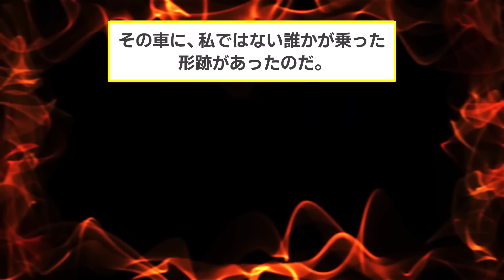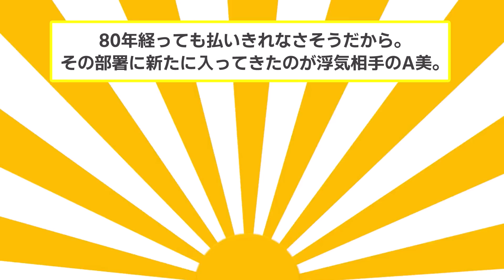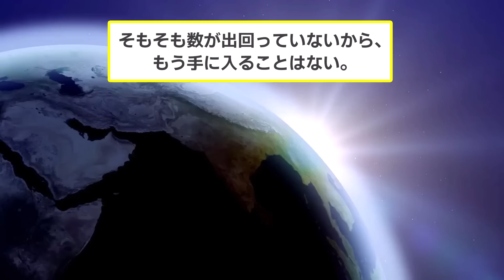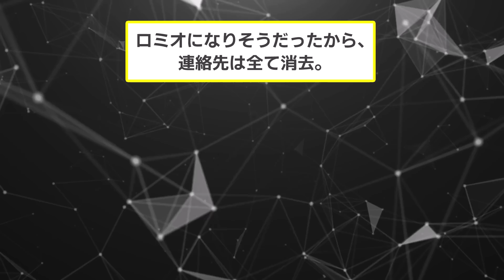【2ch スカッと】夫に浮気されて捨てられた私。復讐として夫と浮気相手に私専用の家と車を買わせてみたww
▼あらすじ
家を建て、引越し作業をする真っ最中。イッチの夫が浮気した。
完成した新築の家に、浮気相手と来て、楽しいことをしていたのだ。
この家はイッチが買ったもの。
そして、イッチが持っていた車にも乗り込まれていた。
全く反省する様子のない夫と浮気相手に、
イッチは家と車を買い取らせることに。
加えて慰謝料も請求することに。
果たして夫と浮気相手はこの額をどうするのか。

夫が浮気してたので、新築の家と車を
買い取らせた結果www

【素材】
・Pixabay様

【効果音】
・OtoLogic様

【BGM】
・魔王魂様